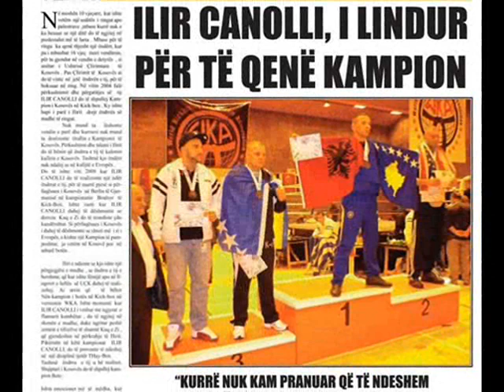ilir Canolli ( intervist per Radio Blu Sky ) 2012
I LINDUR PER TE QENE KAMPION - Ilir Canolli
**Rezultatet ne karrier**
2004 -- Kampion i Kosovës në Full-Contact
2005 - Kampion i Kosovës në Kick-box
2007 -- Nënkampion i Kosovës në Kick-box
2008 -- Kampion Botërorë në Thai-box -- Berlin, Gjermani -- versioni WKA
-- Nënkampion Botërorë në Kick-box -- Berlin, Gjermani -- version WKA
-- Finalist në turneun "French Trophy"
2009 -- Kampion Botërorë në Thai-box -- Punta Umbria, Spanjë -- version WKA
- Nënkampion i Botëror në Kick-box -- Punta Umbria, Spanjë -- version WKA
- Finalist për herë të dytë në turneun "French Trophy
2010 - Kampion i Kosovës
Çmimet dhe epitetet :
2008 -- Sportisti më i dallur i zgjedhur nga Kuvendi Komunal Vushtrri
2009 - Kick-boxieri më i mirë nga Federata e Kick-boxit të Kosovës
2010 - Kampion Botëror ne Kick-Box ne Edinburgh, Scotland
2010 - Kampion Botëror ne Thay-Box ne Edinburgh, Scotland

- Dhe ne Vitin 2011 kam filluar t'mirrem me ...

BOX PROFESIONIST
02/04/2011 kunder Josip Jalusic -Kosov wins(PTS)
08/10/2011 kunder Ronaldas Cesna - United Kindom wins(PTS)
03/12/2011 kunder Aleksej Stankevicus - United Kindom wins(KO)